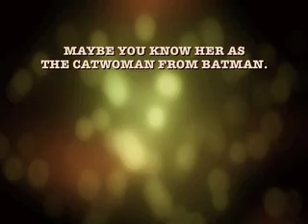EARTHA KITT DIES Ms. LaReina Tribute CATWOMAN 50's Legend Disco Diva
Thank you for being such a bad, bad Eartha!   You sultry lady, purring your way into our hearts for over half a century... Santa Baby will never be forgotten, neither will your turn as Catwoman on Batman nor your Eighties French disco hits or your many many recordings.  Rest in peace, darling... love and all that... LaReina...